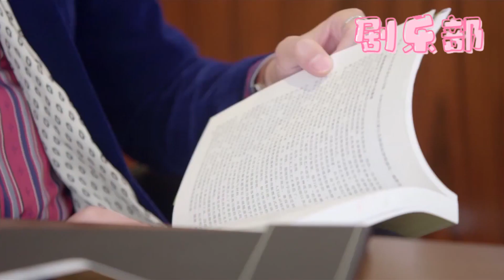心機女和渣男聯手欺負灰姑娘，怎料失憶總裁秒變總監，為她報仇